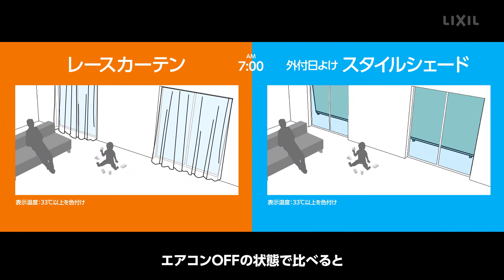北杜市 移住 ブログ 北杜市で暮らすために必要な5つの準備 【リクシルさん許可済み】